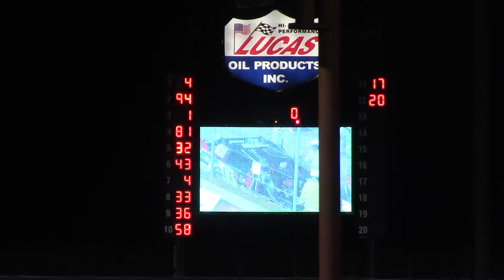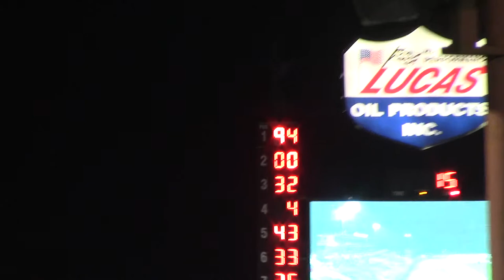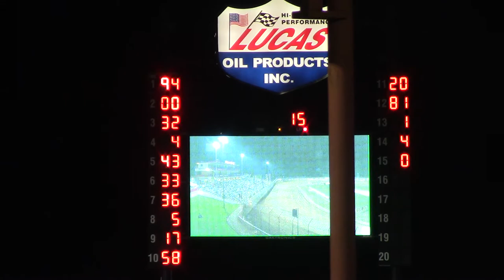Show Me 100 Late Model B2 5/26/17